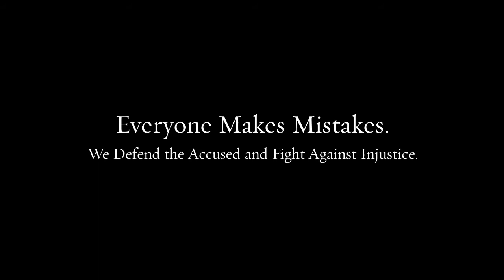Criminal Lawyer Coatesville PA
Our team of lawyers brings decades of combined experience to your defense.

Federal crimes
White collar crimes
Internet crimes
Drug crimes
DUI/DWI
Theft crimes
College student arrests
Juvenile crimes

200 W Front St, Media, PA 19063